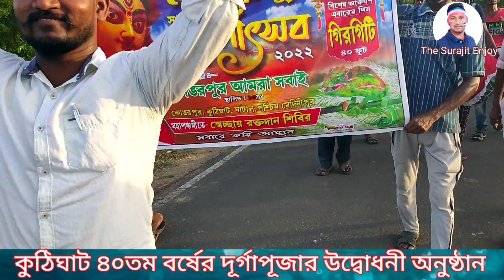কুঠিঘাটের দূর্গাপূজার খুঁটি পূজার কি সেই আনন্দ -??💕৪০ তম বর্ষের থিম প্যান্ডেল গিরগিটি কুঠিঘাট ❤❤